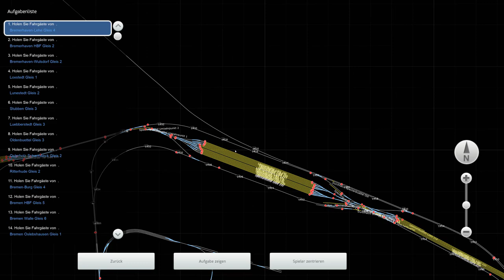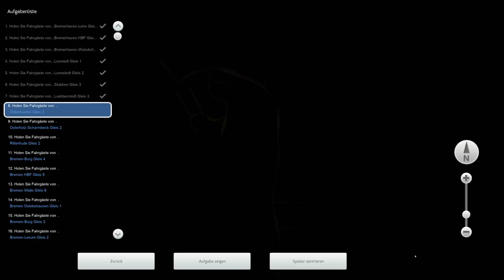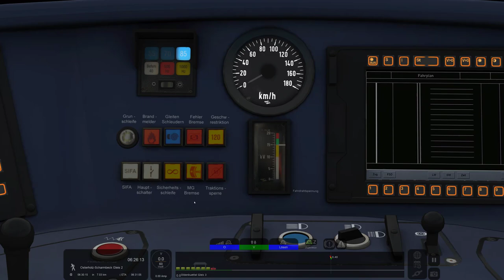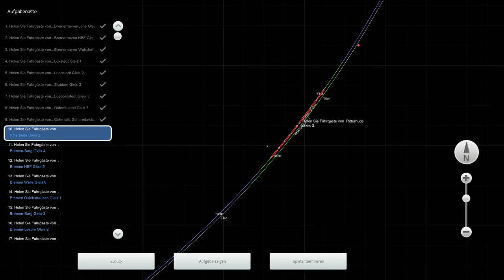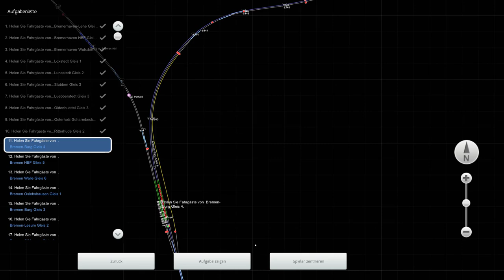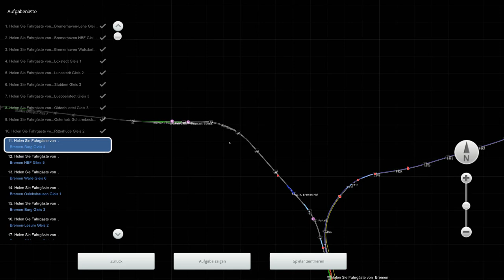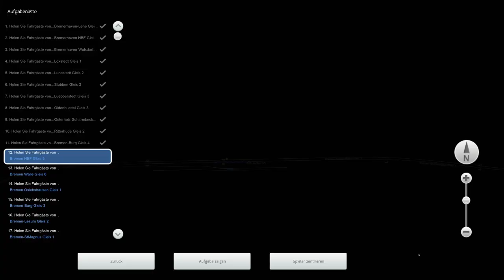LET`S PLAY Train Simulator 2021 / RS 2 nach Bremen Hbf / BR 440 / Alstom Coradia Continental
Kommentiertes Gameplay von Lennart
Ein neues Video ist da! Wir sind heute auf der Strecke Bremerhaven-Bremen unterwegs und übernehmen die RS 2 von Lehe nach Bremen Hbf. Den neuen Streckenast werden wir in einem späteren Video erkunden. Ich würde mich sehr freuen, wenn euch das Video gefällt und ihr es bewerten und kommentieren würdet!
Rollmaterial: BR 440 by DTG

Soundupdate by linusf
Scriptupdate by Cotton Eye Joe
Traktionsupdate by TrainFW

Viel Spaß!